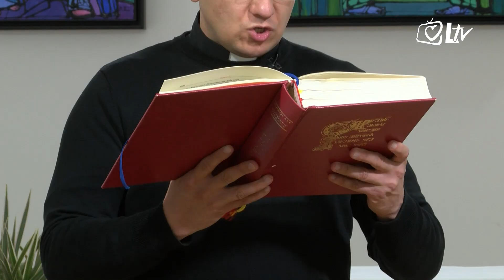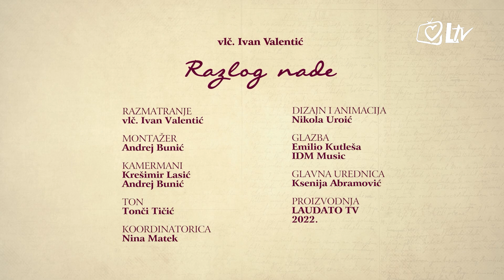Razlog nade - Dvadeset i osma nedjelja kroz godinu (C)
Bit i sažetak Evanđelja Dvadeset i osme nedjelje kroz godinu. Godina C; Lk 17,11-19. Urednik emisije: vlč. Ivan Valentić.